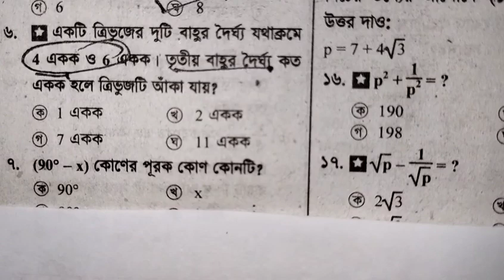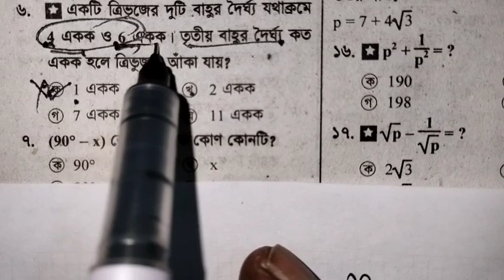এস এস সি সাধারণ গণিতের শেষ সময়ের প্রস্তুতি | গুরুত্বপূর্ণ এম সি কিউ সমাধান |SSC GENERAL MATH MCQ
master mohin's academy শিক্ষা বিষয়ক একটি প্লাটফর্ম । সবার জন্য সুশিক্ষা নিশ্চিত হলে আমাদের দেশ এগিয়ে যাবে বহুদূর।আমার সামর্থ্য অনুযায়ী চেষ্টা করবো এ লক্ষ্য পূরণে।
ষষ্ঠ শ্রেণি থেকে দ্বাদশ শ্রেনির বিভিন্ন বিষয়ের একাডেমিক বিশেষ করে বিজ্ঞান বিভাগের জন্য , বি সি এস সহ বিভিন্ন জবের প্রস্তুতির কন্টেন্ট তৈরি করে থাকি।।আপনাদের সাপোর্ট আমাকে অনুপ্রেরণা জোগাবে। ধন্যবাদ